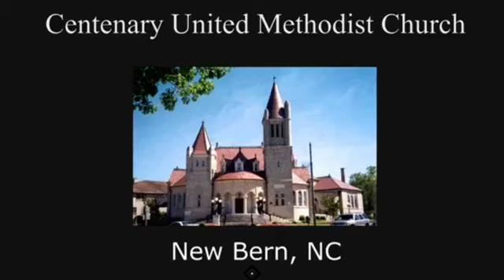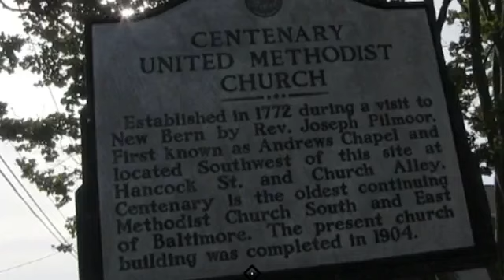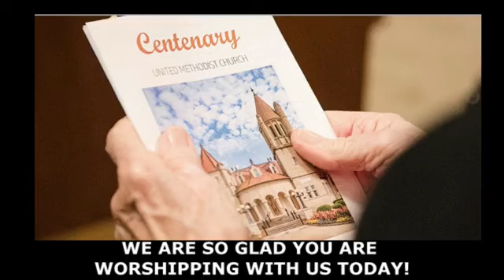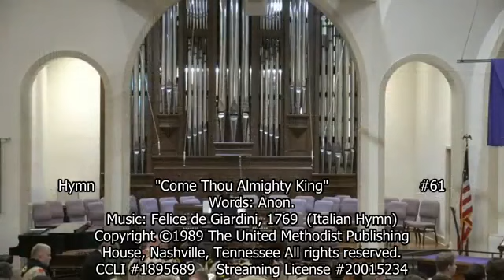February 18, 2024 11:00 Worship Service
Sunday Morning Worship  February 18, 2024